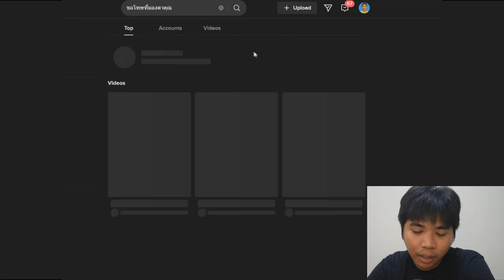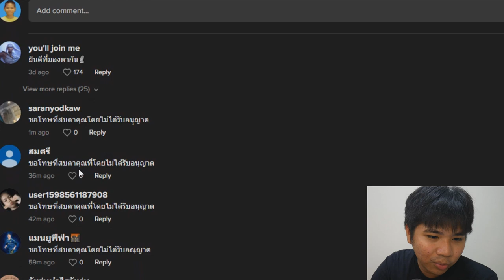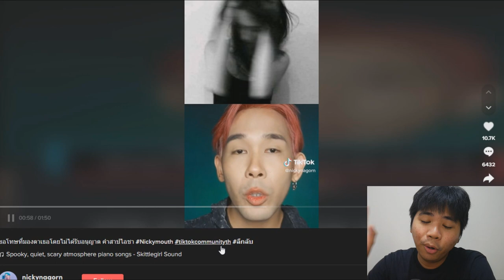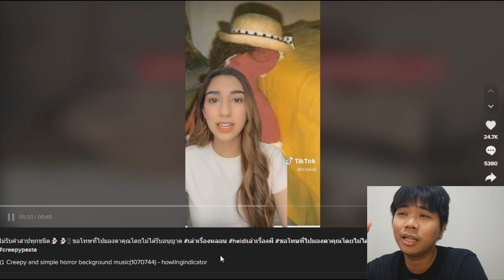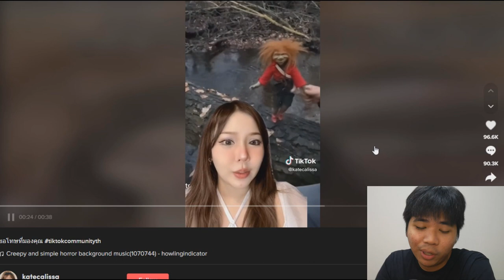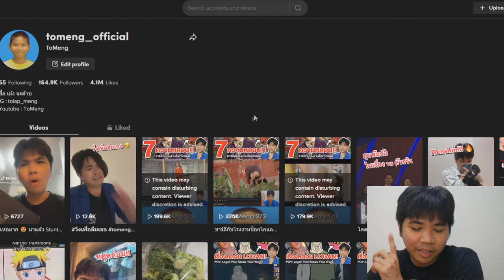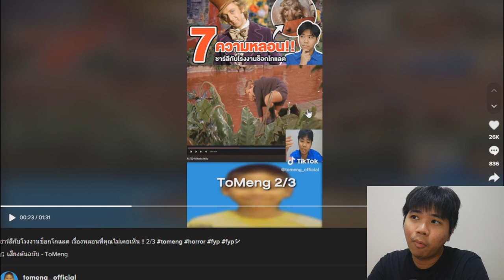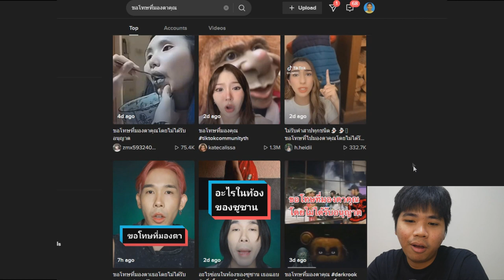ขอโทษที่มองตาเธอโดยไม่ได้รับอนุญาต Tiktok | คืออะไร !?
Nickymouth

ลิสาชวนเล่าเรื่อง